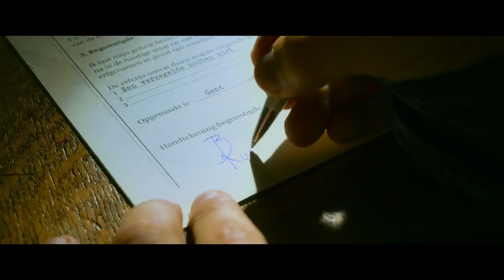LE MYSTÈRE DU LIVRE SACRÉ bande annonce vf (2023)